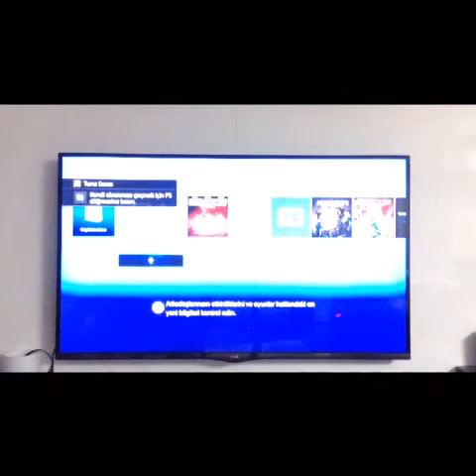NBA 2K16 1İlk Bakış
Aboone